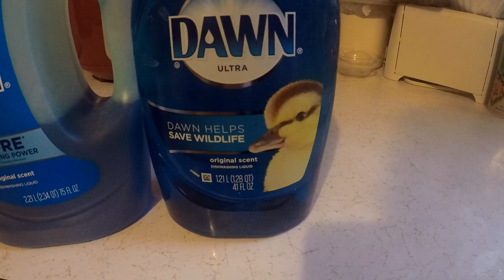Saving on Dishwashing Liquid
I bought a big bottle of Dawn dishwashing liquid.  I had an empty bottle that is smaller.  The big bottle was more economical to buy than buying smaller ones.